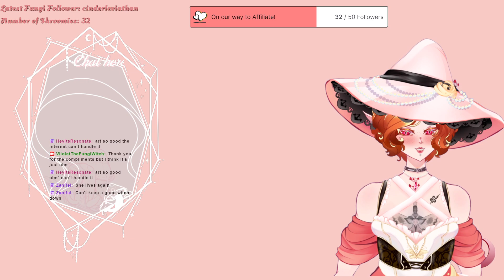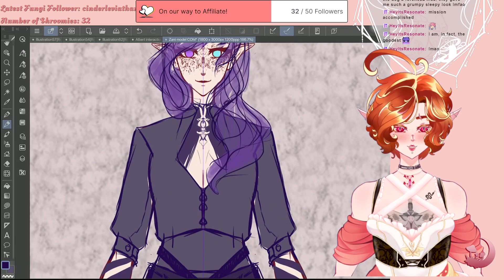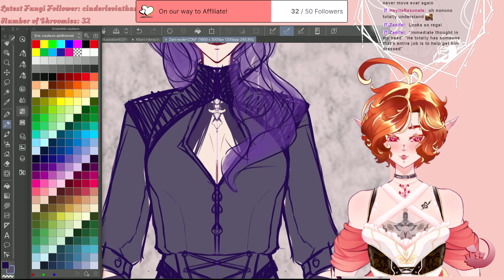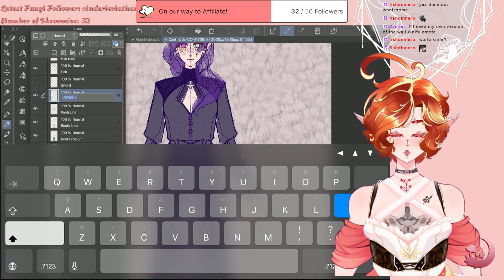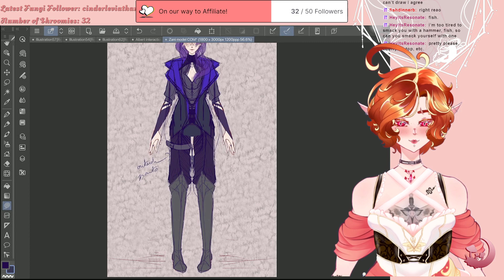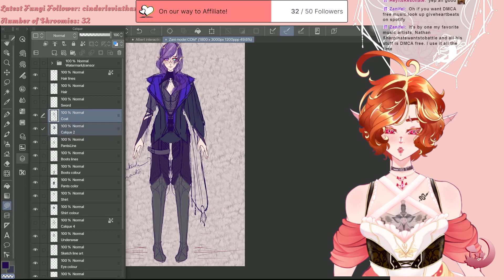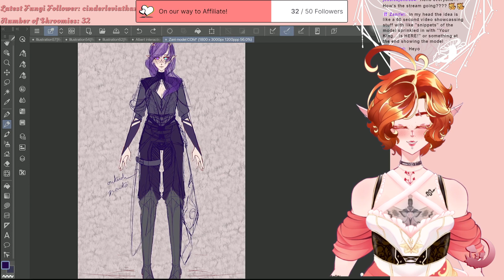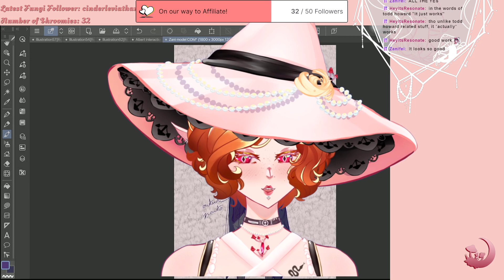Com grind part 2! Watch me birth my child live!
Working on the king's model 3/3
The vod got split thanks to OBS being stoopid :') -- Watch live